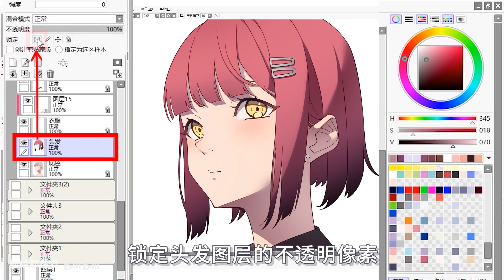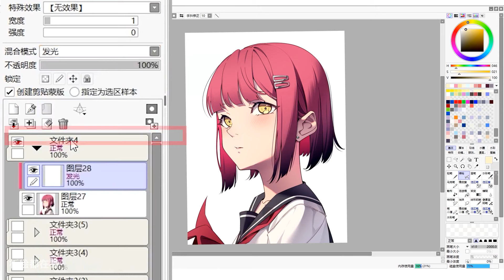你真的会用喷枪吗？99%萌新都不知道的喷枪小技巧！